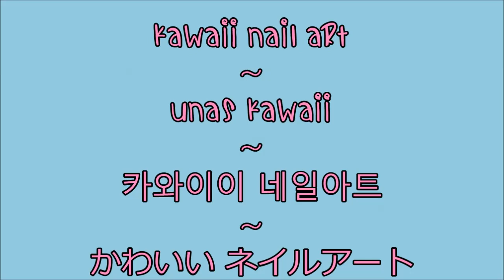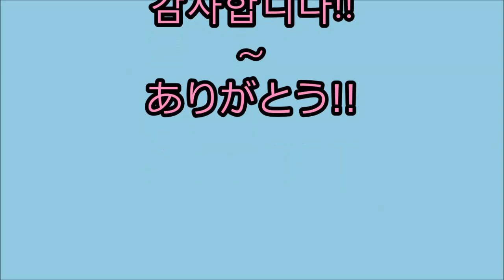Kawaii Nail Art ♥ Uñas Kawaii ♥ 카와이이 네일 아트 ♥ かわいい ネイルアート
Hello everybody! This video will show you how to make these simple kawaii nails. I hope you enjoy! ♥

¡Hola a todos! Este es un pequeño video sencillo para lograr estas uñas sencillas estilo kawaii. ¡Espero que lo disfruten! (:

Thank you! Gracias! 감사합니다! ありがとう!